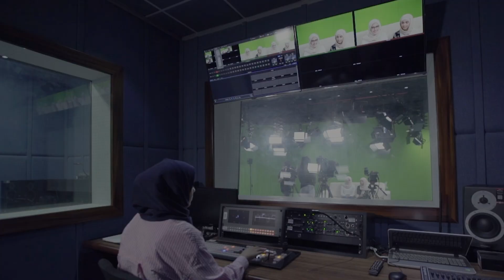ADU - Under Graduate Students